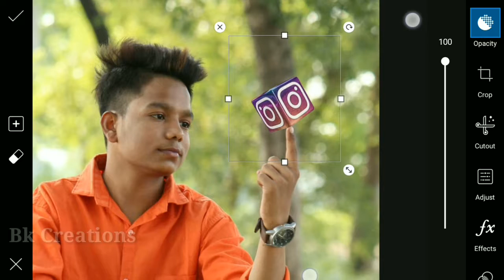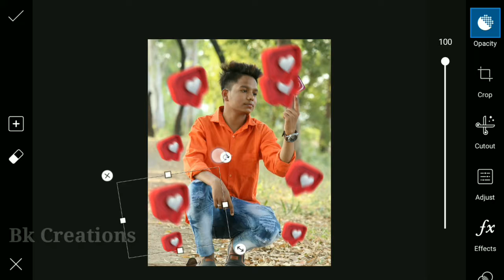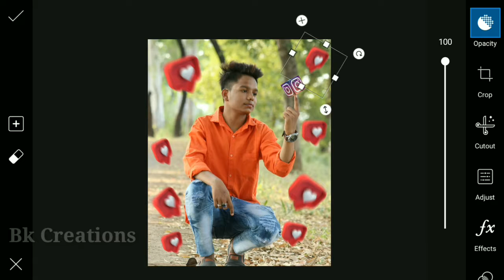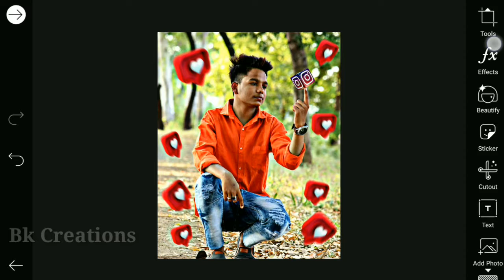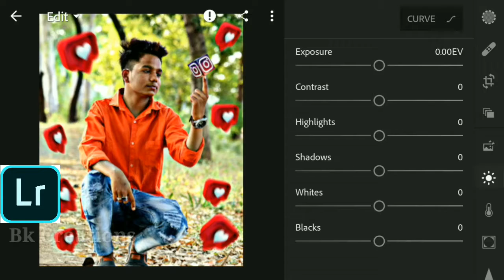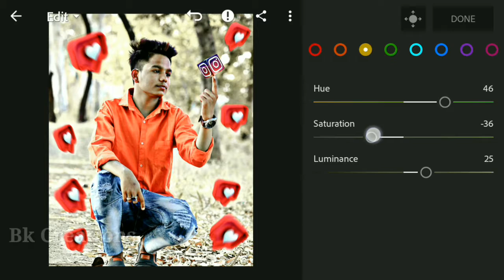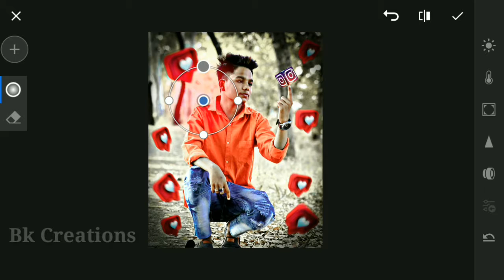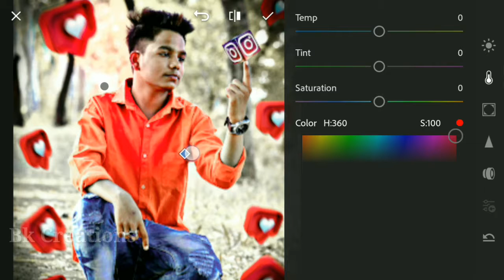Insta Cube and 3D likes Instagram viral Photo Editing in picsart || Bk Creations